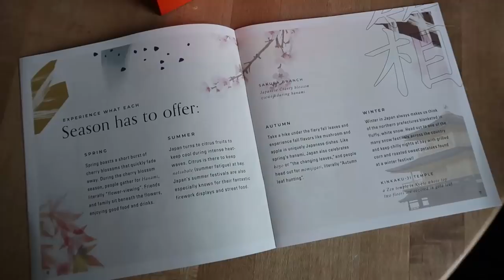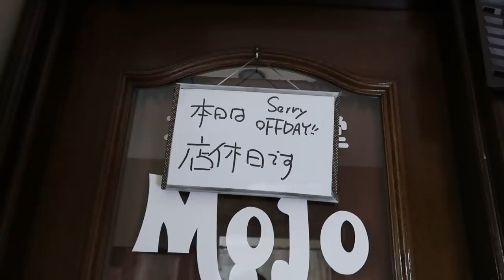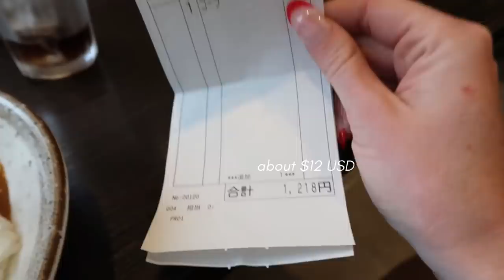EATING OUT IN JAPAN *speaking beginner Japanese* followers pick my lunch!! IWAKUNI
WHAT IT’S REALLY LIKE GOING OUT TO EAT IN JAPAN *speaking beginner Japanese* Iwakuni, Japan

Today my followers picked where I went to lunch… but a few things went wrong and we made it work out by trying Coco’s Curry house for the first time. Where should we go eat next??

VLOGGING CAMERA I USE (different seller options)

TIPS FOR LEARNING A NEW LANGUAGE AND MY JAPANESE BOOKS!